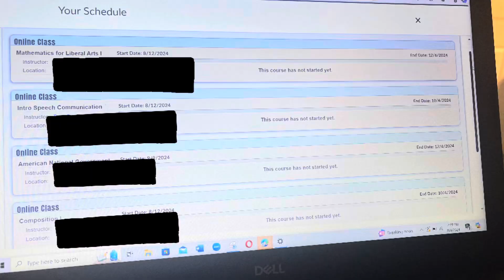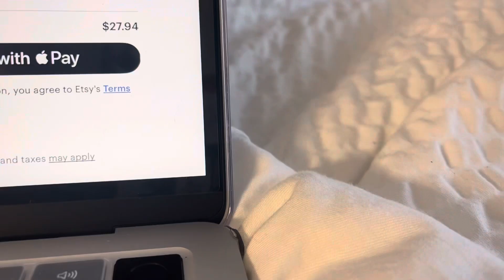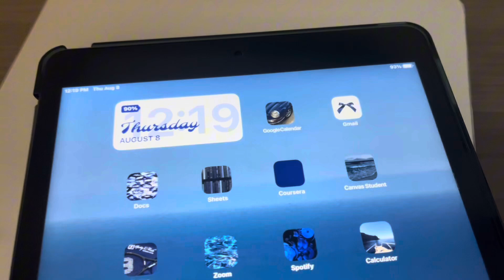COLLEGE PREP VLOG!!!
Todays video is a college prep vlog! This video was so much fun to make and I hope you enjoyed todays video.🤍

-This video was on filmed on 7/23/2024, 8/1/2023, 8/7/2024, 8/8/2024, and 8/13/2024

I DO NOT OWN THE INTRO/ OUTROS!!!
I completely DO NOT own any/all audio heard in this.

FAQ🫣
how old are you? 18 (my bday is November 29th)
what grade are you in? 12th/ Senior
yt posting schedule? Tuesday and Friday at 8am est (subject to change)
editing software? CapCut (or iMovie)

If you are seeing this comment: 🧸
Stop stressing, you got this! I believe in you!🫶

Thank you for being here. I love you 🤍
-love, Hailey